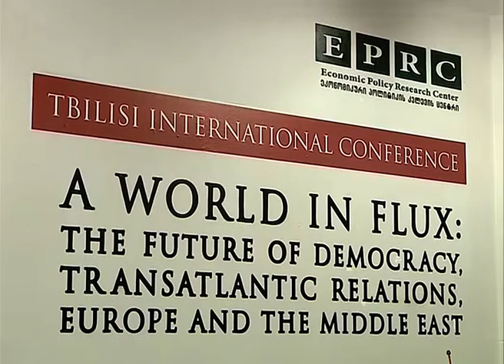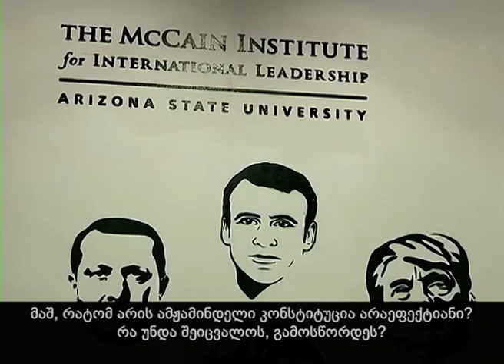McCain Institute and EPRC International Conference